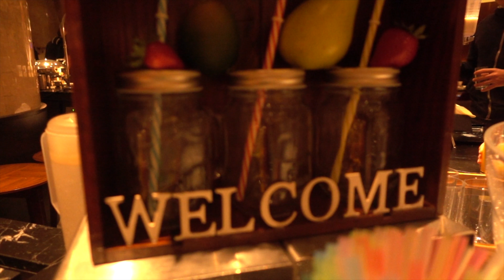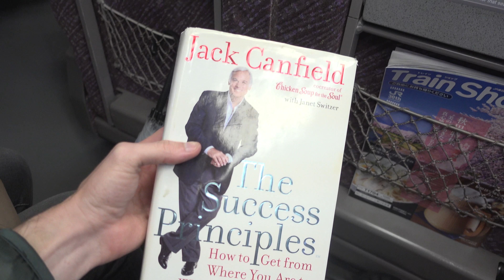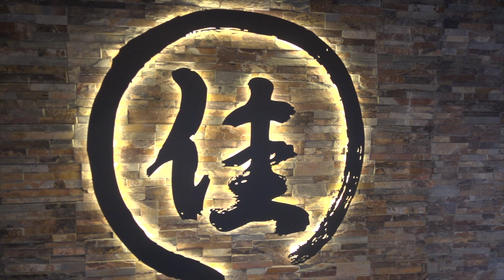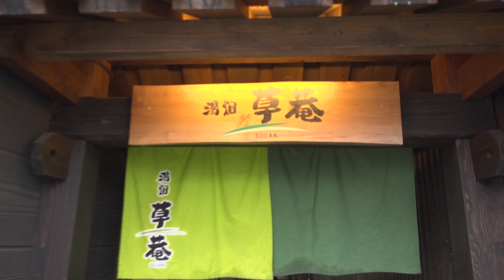Tokyo Hilton Breakfast Buffet Shinjuku Hotel | Vlog 9